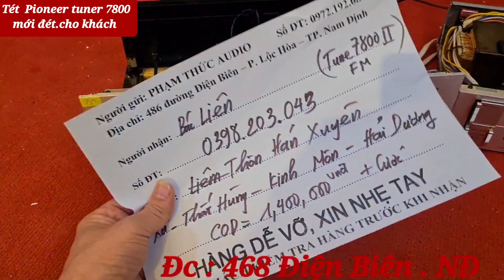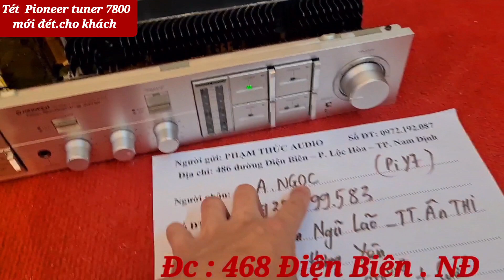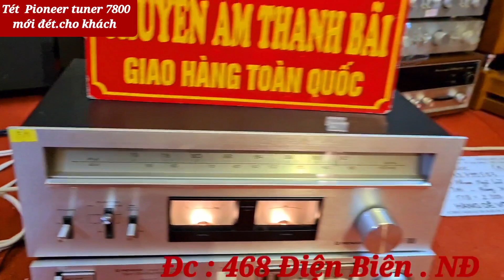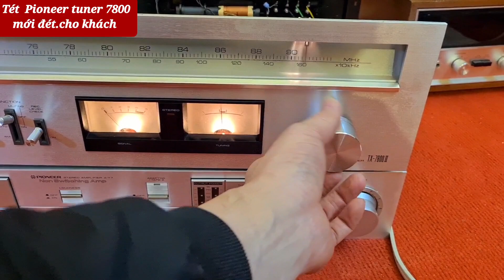Tuner pioneer chưa 1 lần cắm điện 1.9tr . phạm thức audio 0972192087